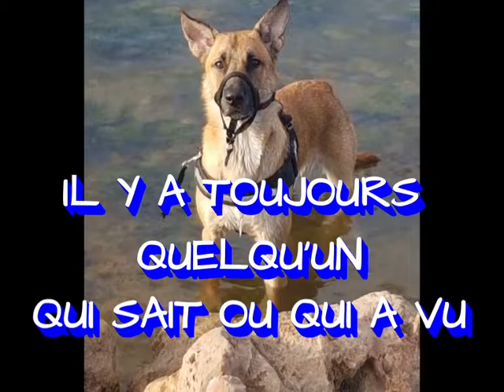IRA LAYKO RETROUVE DECEDE RIP BEAU LOULOU SUTIEN A SA FAMILLE, MERCI POUR VOS PARTAGES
LAYKO RETROUVE DECEDE RIP BEAU LOUOU SOUTIEN A SA FAMILLE MERCI POUR VOS PARTAGES